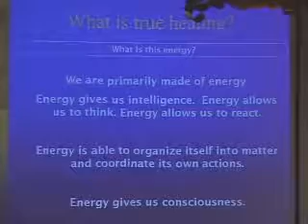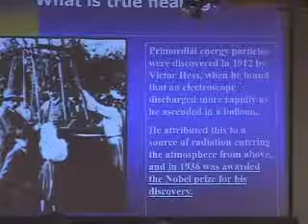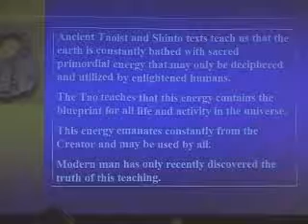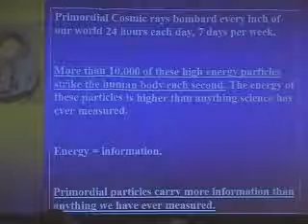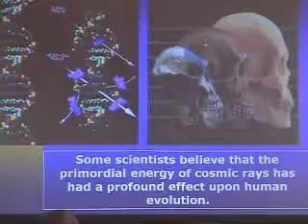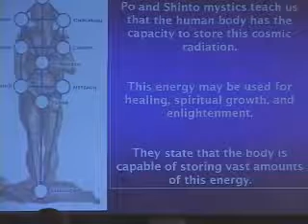What is the force that causes miracles? Part Six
Spiritual teachers, mystics, and holy people from all over the world have known for centuries that the Force of the Miraculous likes to accumulate in certain people.  No one knows why this happens.  When this happens, miracles happen around these people on an astonishingly regular basis.  Sri Matajhi Indira Devi was the wife of the Indian ambassador to England.  She was a very wealthy and powerful woman even by American standards.  She found however, that strange and mysterious events happened around her with regularity.  She saw visions, heard voices, and was carried off into mysterious rapturous experiences for hours at a time.  Her family hired the best medical doctors that it could find to help her but her condition only worsened.  One day, she met a Holy Man who explained to her that the Force of the Miraculous had chosen her as a vessel and that she needed to be taught how to use the force to help others.  Over time, she left her comfortable life and spent the rest of her life learning to master the power of this force.

     I met her in August of 1994 in Pune, India.  Among her many miracles, she was able to create a spring of clear drinkable water in the middle of a field that had been previously surveyed as barren.  She miraculously healed the bodies of hundreds of natives that had been injured through accident or illness.  She produced statues made of solid silver out of thin air.  I was introduced to her through a friend that had been the recipient of one of her miracles.  He had been diagnosed with a brain abscess and was given days to live.  "Ma", a she is called, healed his lesions in hours with a single touch.

     History is full of people who have been designated as carriers of the Force of the Miraculous.  "Ma" is not the only person that I have personally met who carries this force.  I met a man in Las Vegas who can touch slot machines and ask them to give him money.  I have seen him do this, twice.  It is how he makes his living. The internet is a wonderful tool.  Use it to find people who are reported to have miraculous ability.  Doing this has enriched my life immensely.

     I have met a man who can talk to the sky and ask for rain anytime he wants it.  I have seen him do that.  It is a sight to behold.  I relay these examples for a reason.  In order to make the Force of the Miraculous work for us, it is important for us to educate ourselves as to what it is and how it works in the world.